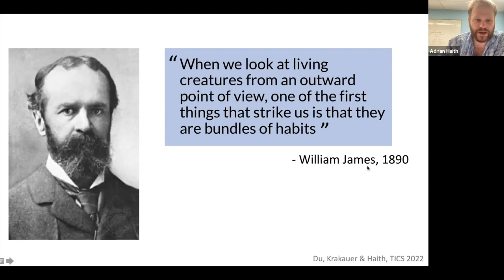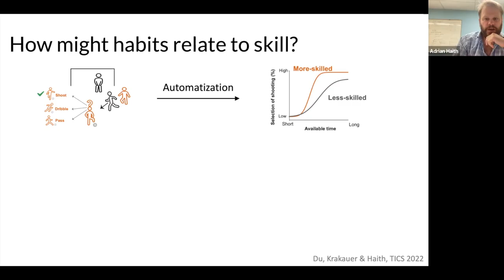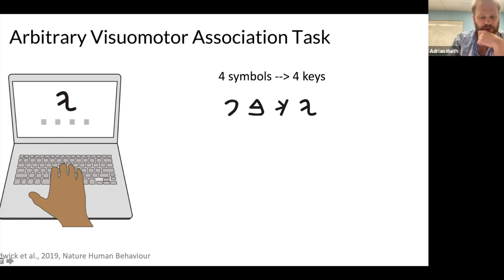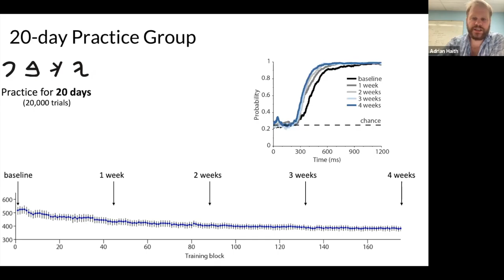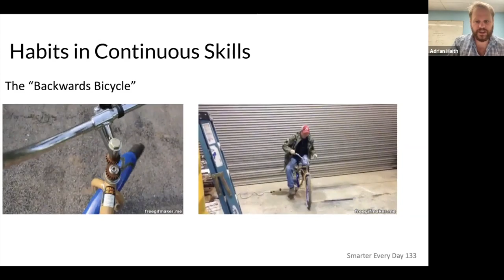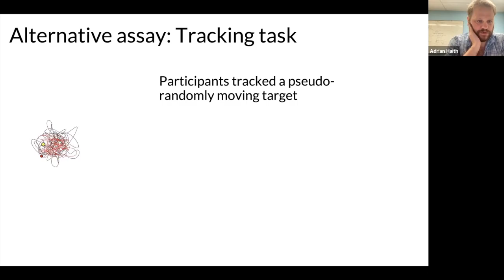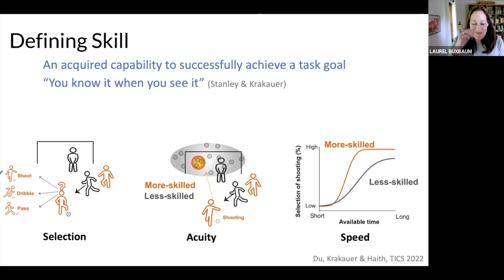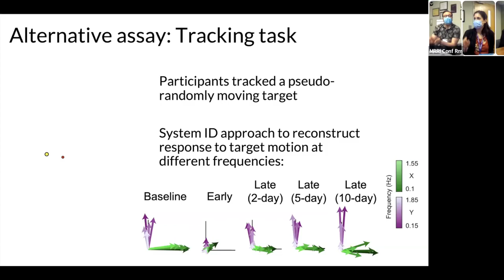MRRI Visiting Scholar Lecture: Dr. Adrian M. Haith, May 2022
"Habit Formation and Skill Acquisition"